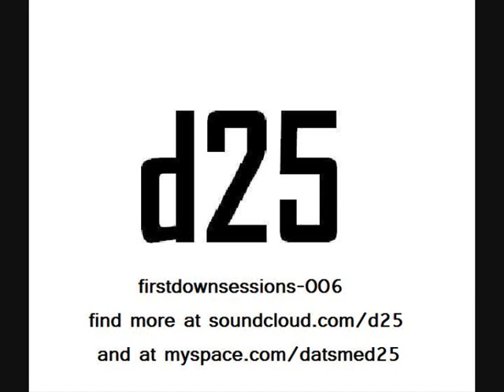hard dubstep mix by d25 -- broken note underhill spl eye d king cannibal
add me on facebook! or on myspace
this is a mixcut of d25-firstdownsessions006 dubstep special edition. full mix (check the blog)
mixcut trax: broken note-war in the making, underhill-dead foot, spl and eye d-masters of rave, king cannibal-flower of flesh and blood